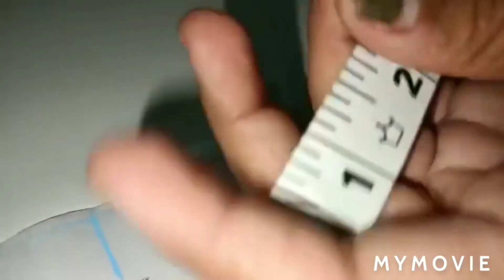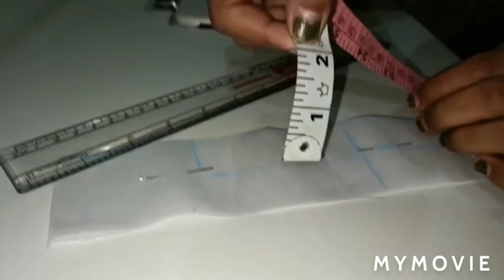Baby k kurte k liye perfect collar Cutting || Collar cutting with full details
Hlo guys 😊
es video me app bahut hi easy method se gents ya boy k collar ki perfect cutting dekhoge app ese ak bar try jarur krna video pasand aaya hai to like share or subscribe krna na bhule